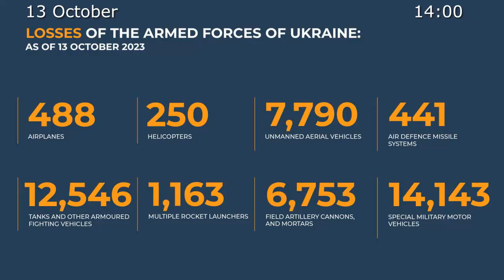⚡️Russian Defence Ministry report on the progress of the special military operation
📄 Read full text

🔹 Russian Defence Ministry